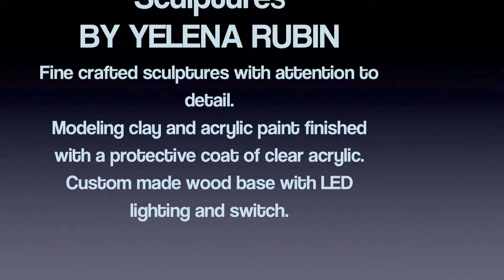SCULPTURES CREATED BY YELENA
VIDEO CLIP OF SCULPTURES CREATED BY YELENA
Media used: Clay sculpted over fine wire armature and acrylic finishing.
LED lighting with On/Off switch incorporate into Wood Base. 9 Volt Battery.